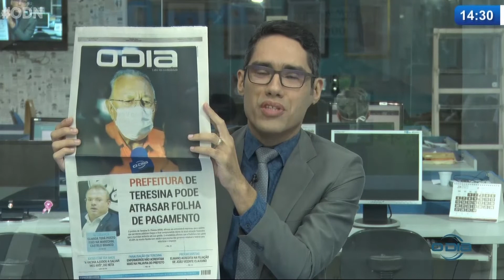Política do Dia 24 06 2021